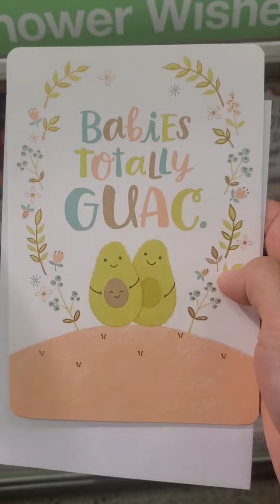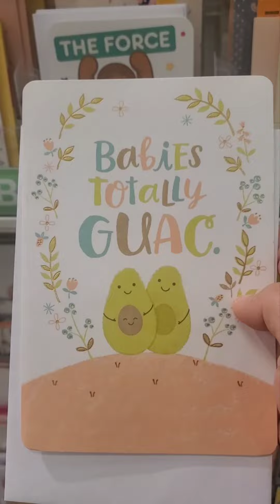🇺🇸미국의 카드 문화📧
제가 미국 살면서 우리나라랑 참 다르다 라고 느낀 것 중 하나가 미국의 카드 문화 예요. 우리 나라도 연말 연시나 크리스 마스 때는 서로 카드를 주고 받긴 하지만, 여기 미국에서는 꼭 특별한 기념일이 아니더라도 중요한 일이나 기억에 남는 행사 (졸업, 입원, 퇴원, 출산, 임신 등등) 때, 서로 카드를 보내는 문화가 아주 흔하답니다. 마트나 약국을 가도 카트 코너가 아주 크게 자리 잡고 있어서 정말 신기하답니다. 이번엔 제 친구가 저희 부부를 Baby shower 에 초대해 주어서 집 근처 쇼핑몰인 타켓에 가서 카드를 샀답니다. :)